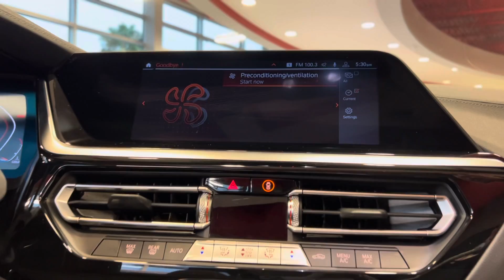2020 BMW Z4🇩🇪🚀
Car is available!🔥

Only 10,921 Miles! Boasts 32 Highway MPG and 24 City MPG! This BMW Z4 delivers a Intercooled Turbo Premium Unleaded I-4 2.0 L/122 engine powering this Automatic transmission. Wheels: 18 x 8 Front & 18 x 9 Rear V-Spoke -inc: Orbit gray (style 770), Valet Function, Trunk/Hatch Auto-Latch.*This BMW Z4 Comes Equipped with These Options *Trunk Rear Cargo Access, Trip Computer, Transmission: 8-Speed Sport Automatic, Transmission w/Driver Selectable Mode and Sequential Shift Control w/Steering Wheel Controls, Tracker System, Tires: 225/45R18 Fr & 255/40R18 Rr Performance -inc: Non run-flat, Tire Specific Low Tire Pressure Warning, Tire Mobility Kit, Systems Monitor, Strut Front Suspension w/Coil Springs.